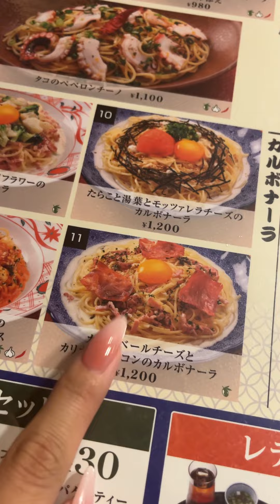【Vlog】ネイルと五右衛門パスタを啜る日常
特典➡①可愛いスタンプを使用できます！
②毎月更新！顔出しコスプレ写真が見れます！

見てくれてありがとうございます.ᐟ

FREE BGM↓
✔︎DOVA-SYNDROMEより
FREE SE↓
✔︎効果音ラボ